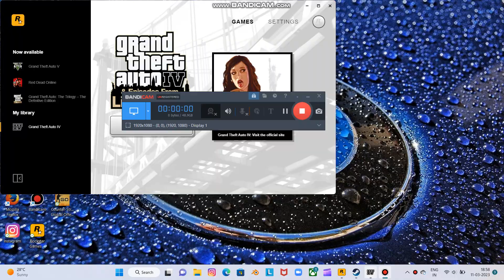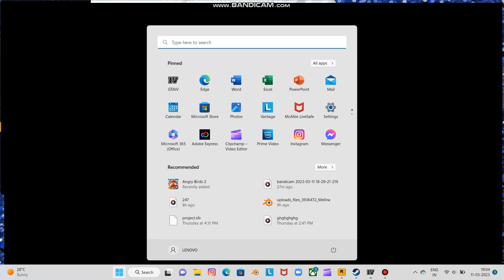GTA 4 ( Taking in the Trash ) MISSION 60